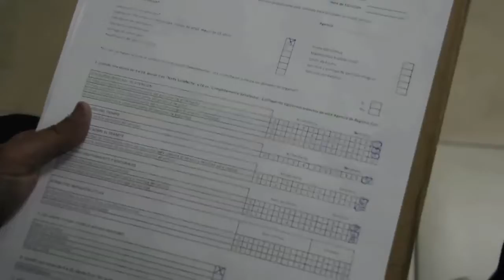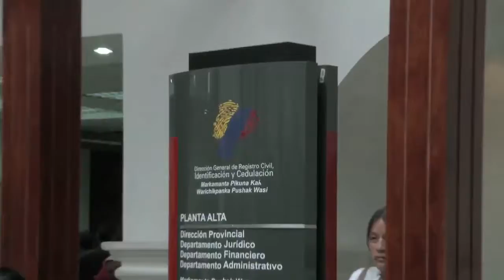Rendición de Cuentas 2016 - Zona 1